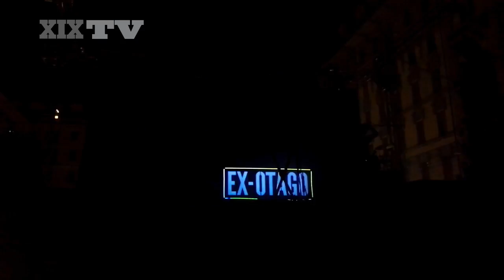Èspé, gli Ex Otago fanno ballare piazza Verdi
I musicisti genovesi infiammano in pubblico spezzino con il tuor Marassi